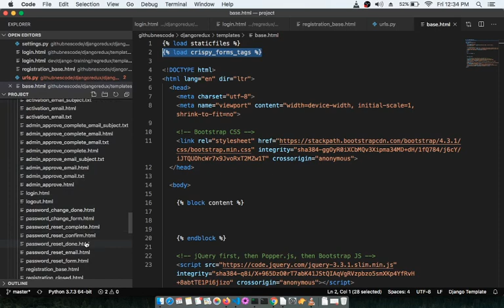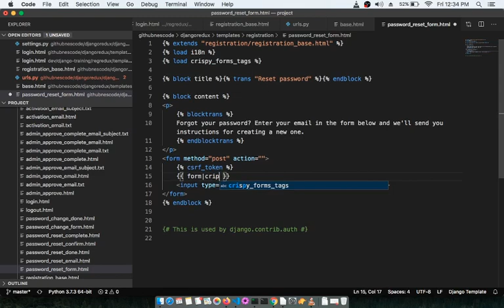Django registration redux part3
Web development, Django registration redux and crispy forms integration. Web application development. Django web framework. Nescode Technologies